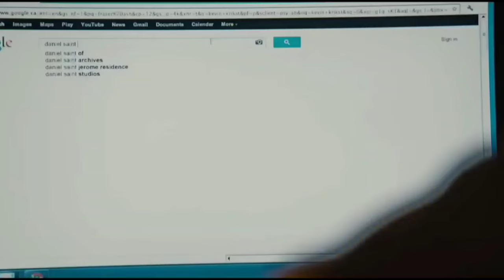ENEMY: Denis Villeneuve's Underrated Masterpiece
The one movie that convinced that Denis Villeneuve would become one of the best filmmakers of our time.

Enemy is a 2013 neo-noir surrealist psychological thriller film directed by Denis Villeneuve and produced by M. A. Faura and Niv Fichman. Written by Javier Gullón, it was loosely adapted from José Saramago's 2002 novel The Double. The film stars Jake Gyllenhaal in a dual role as two men who are physically identical, but different in personality. Mélanie Laurent, Sarah Gadon, and Isabella Rossellini co-star. It is an international co-production of companies from Spain, France and Canada.